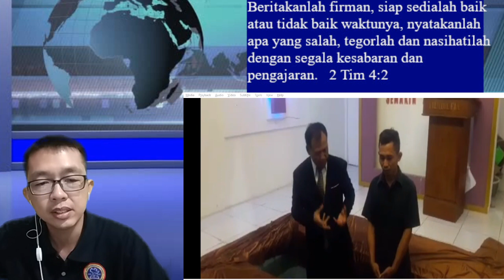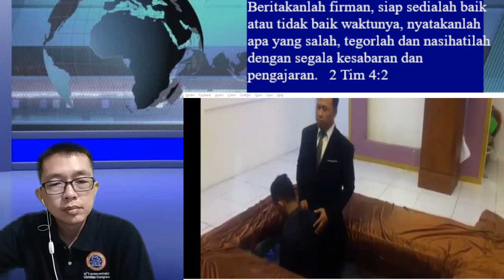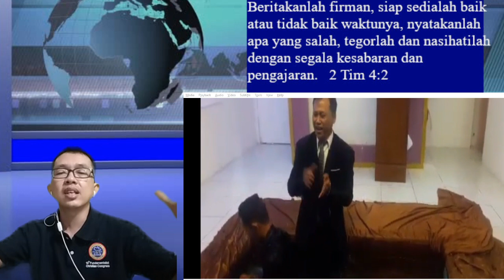Dua orang muslim dibaptis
Dua muslim bertobat dan percaya Yesus Tuhan dan juruselamat

Sahabatku dimana pun Anda berada, jika Anda memiliki pertanyaan atau pokok doa silakan hubungi saya lewat chat WA 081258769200.

Jika Roh Kudus menyentuh hati Anda lalu ingin mendukung saya dalam pelayanan pemberitaan Injil silakan hubungi saya.

Bersama Saya John Sung
Jesus My Saviour!